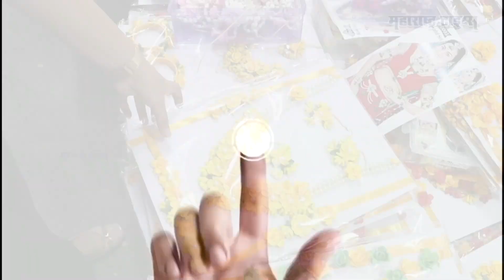नवरी मुलींसाठी खास हळदीचे दागिने फक्त 60 रुपयांपासून? । Artificial Flower Jewellery। Haldi Jewellery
नवरीसाठी खास हळदीचे दागिने माफक दरात खरेदी करण्यासाठी पाहा हा व्हिडीओ.

पत्ता : बीएमसी मार्केट, भोईवाडा 2, भुलेश्वर, मुंबई, 400002